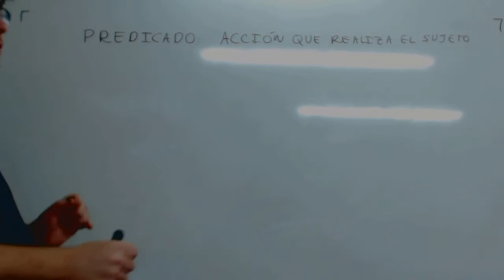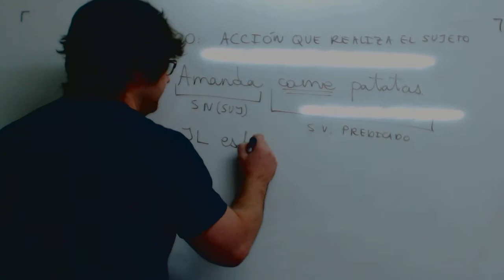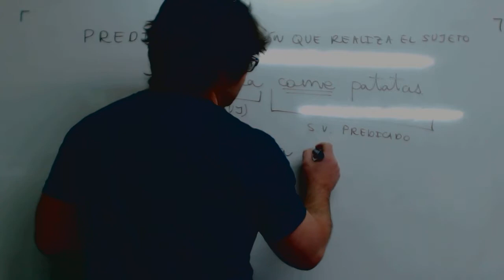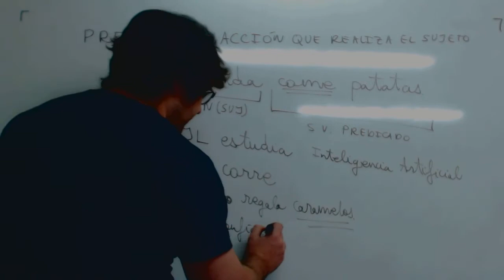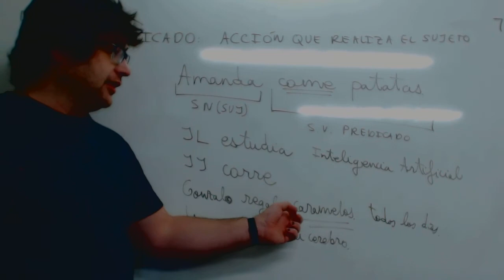Complementos obligatorios del verbo Lengua 1º ESO Academia Usero Estepona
Complementos obligatorios del verbo Lengua 1º ESO